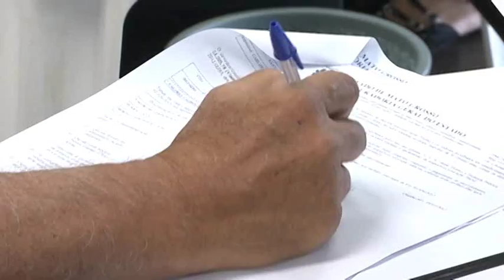BALANÇO 1º DIA MUTIRÃO FISCAL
1º dia de Mutirão Fiscal é considerado sucesso